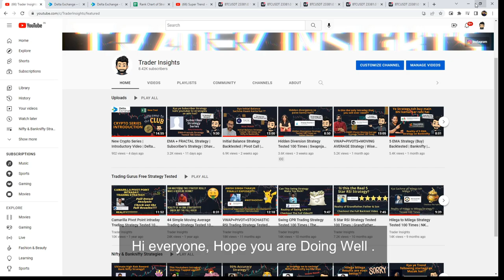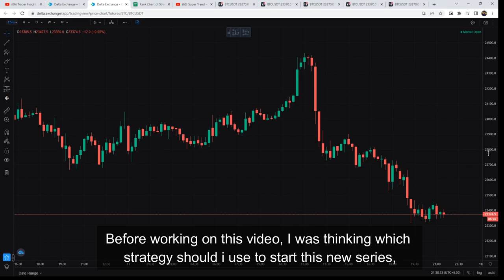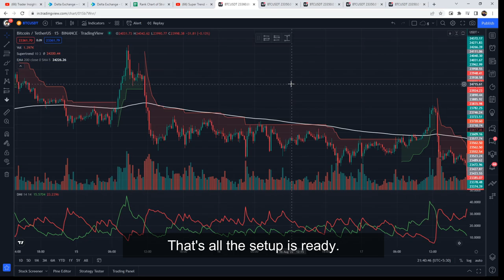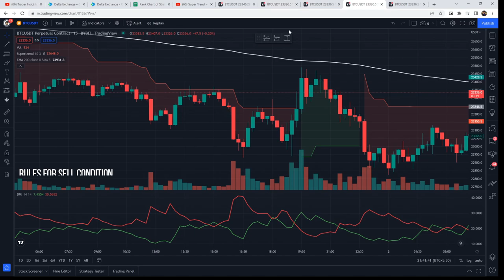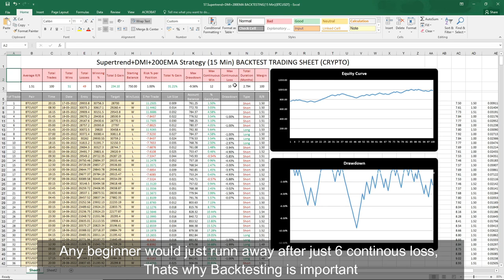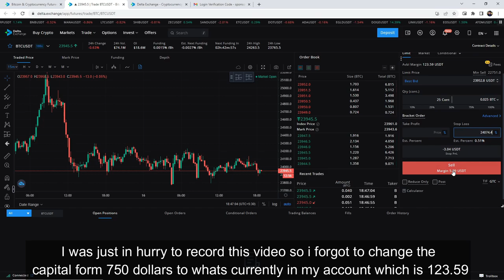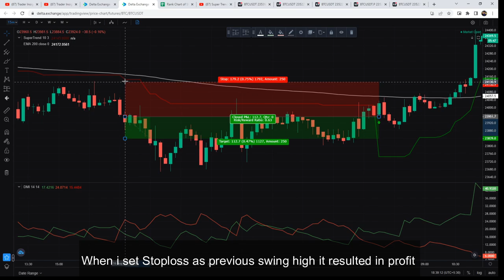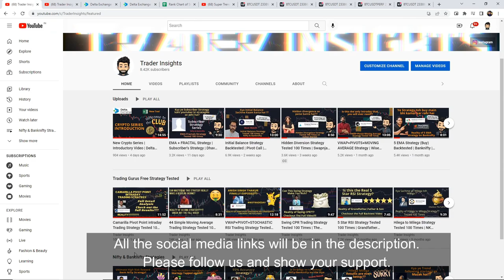Supertrend+DMI+200EMA Strategy Tested | BITCOIN | Crypto Series | Delta Exchange | Live Trading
Supertrend+DMI+200EMA Tutorial and what's the real win rate of this strategy on Crypto? Let’s find out.

What's the real win rate of theSupertrend+DMI+200EMA on Crypto? I have tested this Strategy 100 times, to find its real win rate. I will be testing many different trading strategies on the Trader Insights channel, if you are new to trading, watch them. After all, you don't want to risk your money on a strategy that doesn't even work.